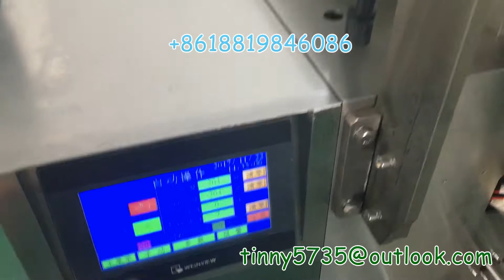320 pepper packing machine,Small pouch for pepper packing ,Pepper small pouch pack machine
320 pepper packing machine,Small pouch for pepper packing ,Pepper small pouch pack machine